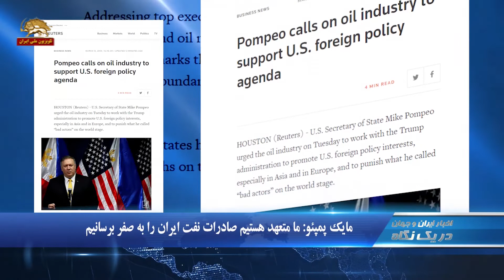جاش گاتهایمر:رژیم ایران با رهایی از تحریمها ،از سازمانهای تروریستی پشتیبانی مالی کرد- دریک نگاه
۱.دومین روز اعتصاب ۲۰۰ کارگر پالایشگاه آبادان
۲.پارلمان انگلستان توافقنامه برگزیت را مجددا رد کرد
۳.دیوید کاستاف:  در چهل سال گذشته، ما شاهد تبدیل شدن  رژیم ایران به بزرگترین دولت حامی تروریسم در جهان، بوده ایم

دومین روز اعتصاب ۲۰۰کارگر پالایشگاه آبادان
حدود ۲۰۰ تن از کارگران  بخش تعمیرات پالایشگاه آبادان در اعتراض به پرداخت نشدن مطالباتشان،  روز چهارشنبه برای دومین روز به اعتصاب خود ادامه دادند

پارلمان انگلستان توافقنامه برگزیت را مجددا رد کرد
نمایندگان پارلمان انگلستان بار دیگر با طرح برگزیت ترزا می برای چگونگی خروج از اتحادیه اروپا مخالفت کردند. در این رای‌گیری طرح اصلاح شده تراز می با ۳۹۱ رای مخالف در برابر ۲۴۲ رای موافق شکست خورد. بدین ترتیب اکنون پارلمان انگلستان باید درباره خروج بدون طرح و برنامه از اتحادیه اروپا و یا درخواست تمدید مهلت قانونی برای خروج از این اتحادیه تصمیم‌گیری کند.

دیوید کاستاف:  ما شاهد تبدیل شدن  رژیم ایران به بزرگترین دولت حامی تروریسم، بوده ایم
دیوید کاستاف نماینده جمهوریخواه از ایالت تنسی گفت: «در چهل سال گذشته، ما شاهد تبدیل شدن رژیم ایران به بزرگترین دولت حامی تروریسم در جهان، افزایش توانایی جنگ‌افزار هسته‌ای، و به خطر انداختن کشورهای خاورمیانه، ، با اقدامات تروریستی، بوده‌ایم. در پی سال‌ها سوءمدیریت دولت،  رژیم ایران به لحاظ اقتصادی در حال فروپاشی است. ضروری است که ما در برابر رژیم ایران و سران آن بایستیم و حداکثر فشار را بر آنها وارد کنیم تا به این ترتیب، به آشکار شدن ذات فاسد این رژیم خطرناک کمک شود

 جاش گاتهایمر:رژیم ایران با رهایی از تحریمها از سازمانهای تروریستی پشتیبانی مالی کرد
جاش گاتهایمر، نماینده دموکرات از ایالت نیوجرسی گفت:‌ «رژیم ایران در سال‌های اخیر با بهره‌برداری از فرصت رهایی از تحریم‌ها، به پشتیبانی مالی از سازمان‌های تروریستی از جمله  حزب‌الله و حماس، و ماجراجویی نظامی در سراسر منطقه پرداخت، و در همان حال دارایی مقامهای رسمی فاسد در داخل ایران افزایش یافت. وی به  پیش‌نویس طرح خود برای فشار به رژیم ایران اشاره کرد و گفت:‌ این طرح فساد، تحریف، و سوءمدیریت اقتصاد ایران توسط خامنه‌ای را آشکار خواهد کرد

اروپا پرواز «بوئینگ-۷۳۷» را ممنوع کرد
در پی سقوط هواپیمای بوئینگ با ۱۵۷سرنشین در اتیوپی، مقامهای آلمان، اتریش، فرانسه و هلند نیز اعلام کردند: پرواز هواپیمای بوئینگ مدل «۷۳۷ماکس۸» را متوقف کرده‌اند
وزیر حمل‌ونقل آلمان گفت: تا اطلاع ثانونی حریم هوایی ما به روی هواپیماهای بوئینگ مدل «۷۳۷ ماکس ۸» بسته خواهد ماند. هلند و اتریش نیز تصمیم مشابهی را گرفته اند.
روز گذشته نیزکره جنوبی و استرالیا همه هواپیماهای بوئینگ ۷۳۷ ماکس خود را متوقف کردند.   پیش از کره‌ جنوبی و استرالیا، چین، اندونزی، سنگاپور و اتیوپی استفاده از این مدل بوئینگ را متوقف کردند.

معاون خزانه‌داری آمریکا:‌ رژیم ایران "بزرگ‌ترین حامی تروریسم" است
 سیگال مندلکر، معاون وزیر خزانه‌داری آمریکا در امور تروریسم و اطلاعات مالی در جلسه کمیته فرعی تخصیص بودجه مجلس نمایندگان، رژیم ایران را "بزرگ‌ترین حامی تروریسم" دانست و گفت:‌ آمریکا به فشار حداکثری خود علیه رژیم ایران ادامه می‌دهد تا با تروریسم، تکثیر تسلیحات و رفتارهای بی‌ثبات‌کننده این رژیم مقابله کند.
وی افزود: ما به طور منظم در تماس با متحدان اروپایی هستیم و به آن‌ها گفته‌ایم هرگونه برقراری ارتباط خاص مالی با رژبم ایران، خطر دور زدن تحریم‌های آمریکا را در پی خواهد داشت که عاقبت آن بسیار سنگین خواهد بود.

مایک پمپئو: ما متعهد هستیم صادرات نفت ایران را  به صفر برسانیم
 مایک پمپئو وزیر خارجه آمریکا دردیدار با روسای بزرگترین کمپانی های انرژی جهان و وزرای نفت در هوستون تگزاس  گفت:‌ما متعهد هستیم صادرات نفت ایران را  در سریعترین زمانی که وضعیت بازار اجازه بدهد به صفر برسانیم. رژیم ایران از صادرات انرژی برای گسترش دخالتهای خود در خاورمیانه استفاده می‌کند، نه برای مردم ایران